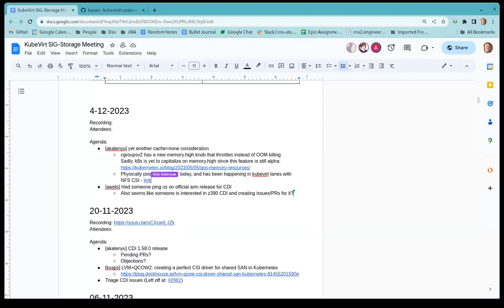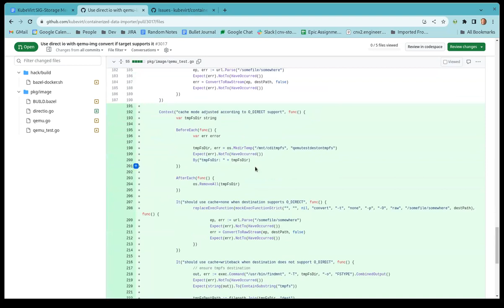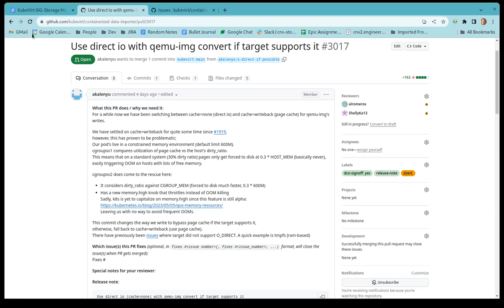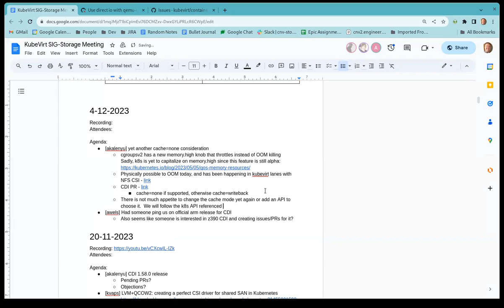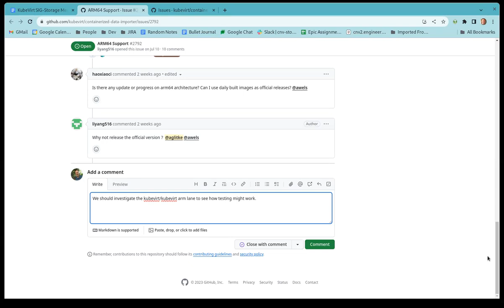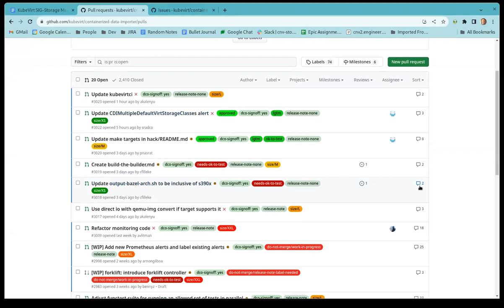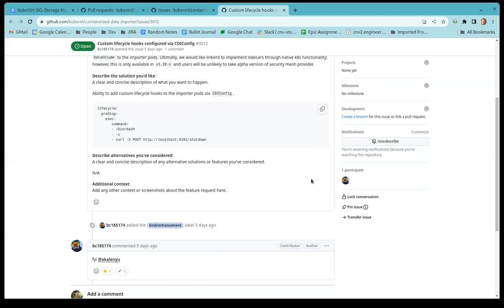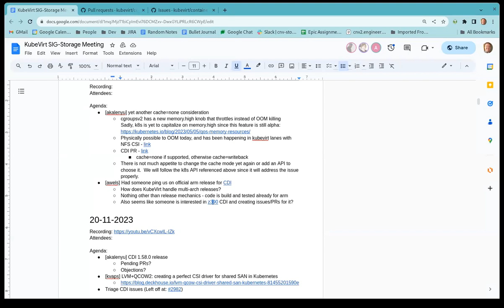SIG - Storage 2023-12-04